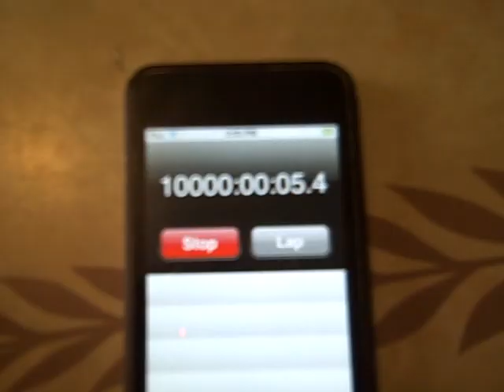iPod Stopwatch ticks over from 9999hrs 59secs to 10000hrs. What will happen?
416 days ago I started the stopwatch on my iPod. What happens when it clicks over to 10000 hours? This.